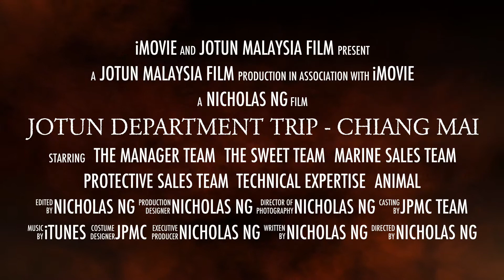ChiangMai Sales Conference.mov